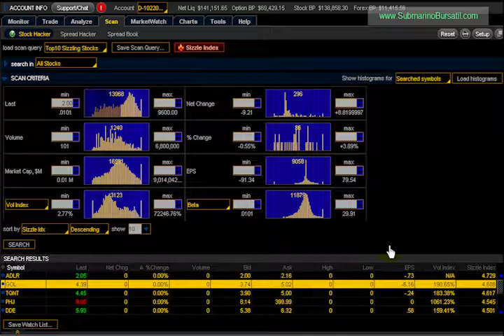*Como vender acciones* con alto volumen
| Clic aqui para obtener GRATIS el curso completo de como usar tu corredor de bolsa para vender opciones y mucho más.